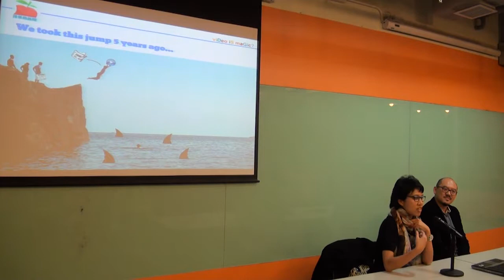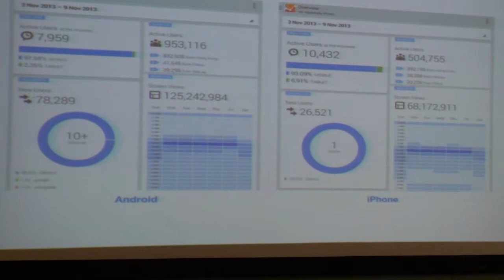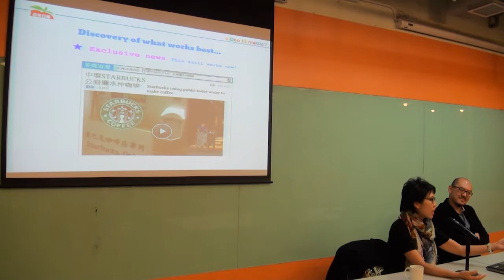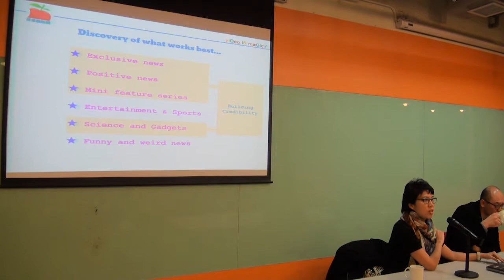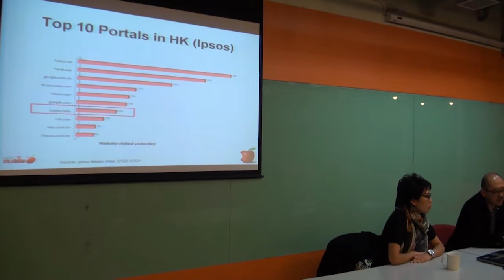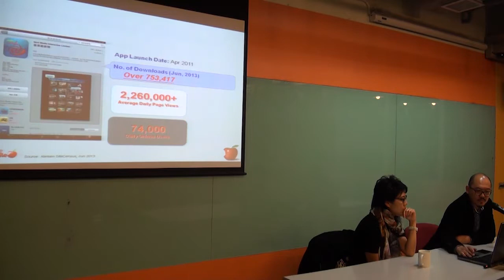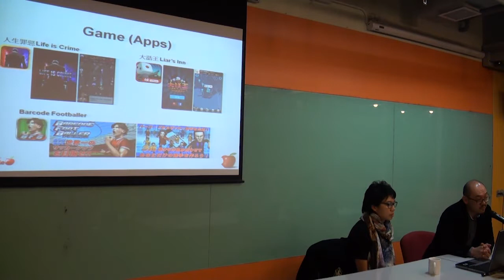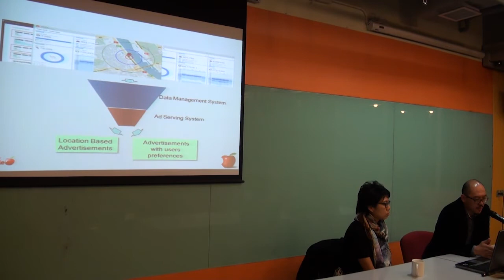ICE Days - Build Digital Strategy for the Biggest Online by Mo & Christina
Incu-Lab ICE Days in StartMeUpHK -
How to Build a Digital Strategy for the Biggest Online Newspaper in HK and Monetize IT
Speaker: Mo Chung (General Manager, Digital Sales at Next Mobile, Apple Daily), Christina Lo (Deputy Editor-in-Chief, Apple Daily)

Organizer: Incu-Lab
Co-organizer: Community Development Initiative

ICE Days (Innovation and Change-making Entrepreneurship) in StartMeUp Week of InvestHK, HKSAR Gov
Incu-Lab ICE Days (Innovation and Change-Making Entrepreneurship) is an idea sharing marathon, about innovation and creative entrepreneurship. Local and international audience of innovators and entrepreneurs will understand more about the situation.
A wide range of topics will be included: open source, open data and social media development; trends of creative media industry; innovations in agriculture, social economy and city planning; the stories of tech startups, companies and social enterprises; techs that can help the underprivileged and all sorts of ideas that can change the society in an innovative way.
We have also invited Mr. Kim A. Salkeld, JP, the head of Efficient Unit, HKSAR government, to talk about SIE fund and social innovation.
The Incu-Lab ICE Days is supported by InvestHK of HK government, and is part of the Startmeup Week of InvestHK.
Startmeup Week was happening from the 2 -- 7 December, 2013 in Hong Kong! It will include the first Startmeup Venture Forum and many amazing events organised by the Hong Kong startup community